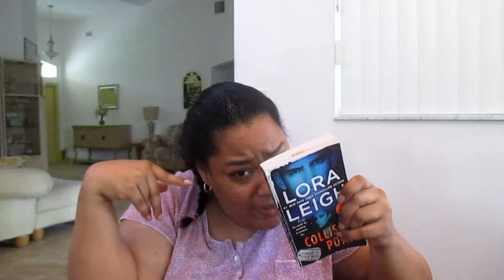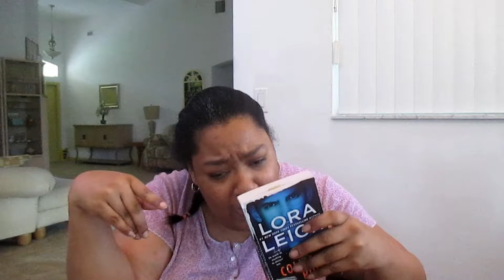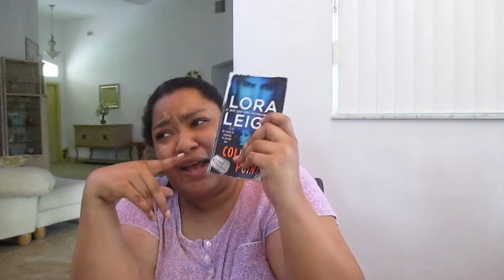Currently Reading Collision Point a Bute Force Novel By Lora Leigh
Synopsis

Collision Point  A Brute Force Novel Book 1
Synopsis
Riordan Malone is more than a bodyguard. As a former Elite
Ops agent, he's ripped raged, and ready to rumble a true
warrior, inside and out. But no war zone can compare to the
battle in Rory's heart when he lays eyes on the only woman
he's ever loved and thought he had lost forever.
As the daughter of a crime lord, Amara Resovoa has endured
the cruelty of her father's enemies and has tried to escape
that world ever since. Now, she must reach out to the one
man who saved her life even if she's never forgiven him for
breaking her heart. But Amara is tougher today than she was than
then. She's also more desirable to Rory and dangerous to
love. Can he protect her from her father's enemies without
surrendering to his own passions .Or will love seal their fate
for good.